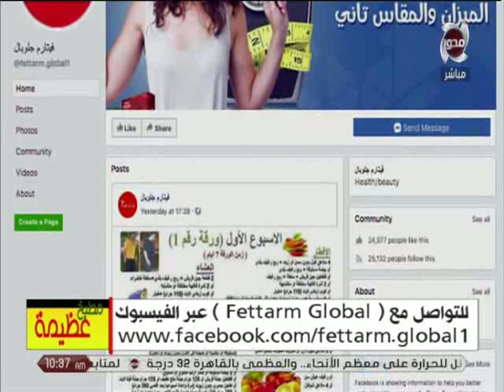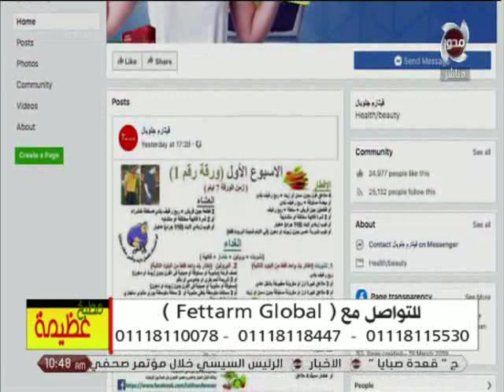مطبخ عظيمة | علاج تراكم دهون منطقة الظهر مع خبيرة التغذية مريم شريف